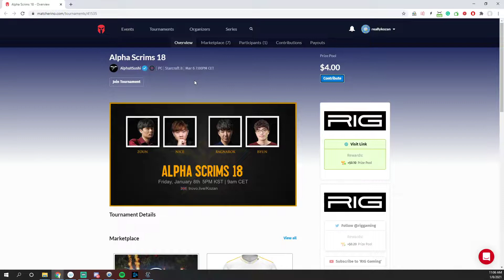StarCraft 2 - RAGNAROK vs NICE - Alpha Scrims #18 | Match 4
Casted by 📣 Kozan

StarCraft 2: Legacy of the Void is a real-time strategy game from Blizzard Entertainment. It is the third and final installment of the StarCraft 2 expansion trilogy.